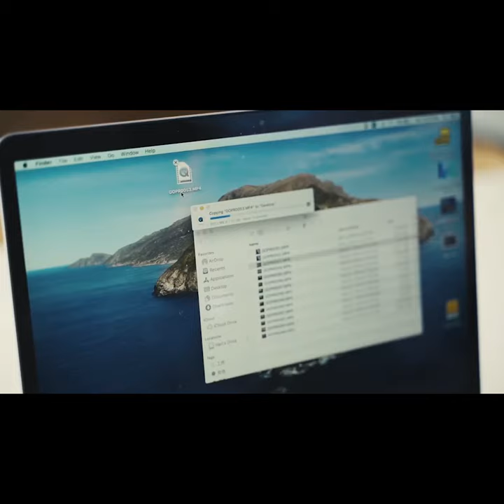Now on Kickstarter: Omnicase: the 1st USB-C hub combined w/ electronic organizer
OmniCase: The 1st USB-C Hub Combined w/ Electronic Organizer
Max.100W USB-C PD charge | 4K HDMI | SD&TF card slots | 2 USB-A 3.0 (5Gbps)| Gigabit Ethernet| Magnetic snap-on cable holder travel kit